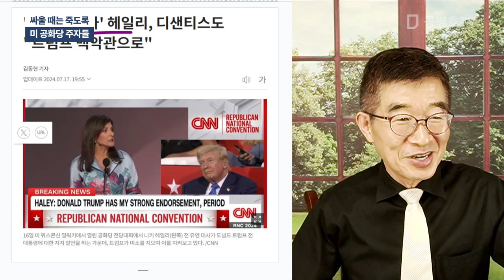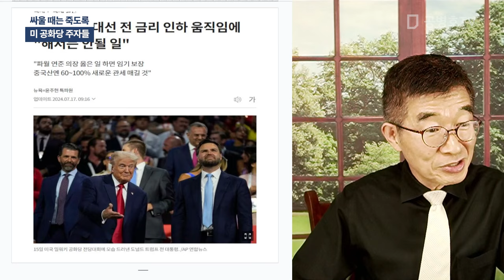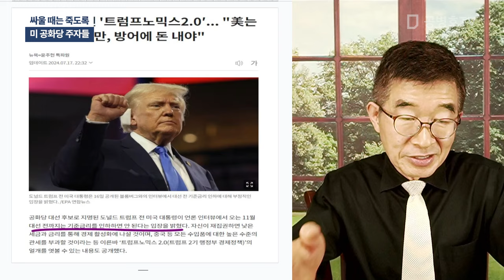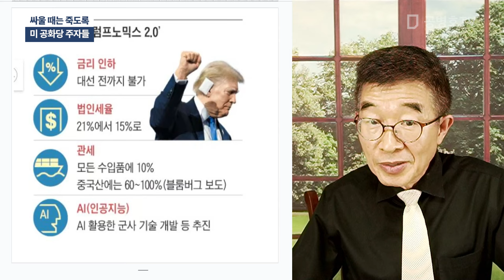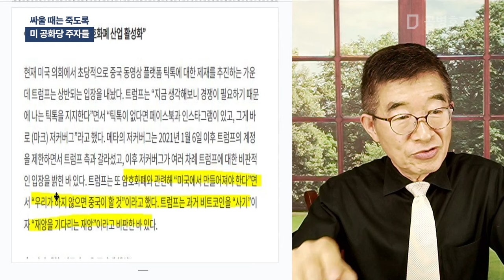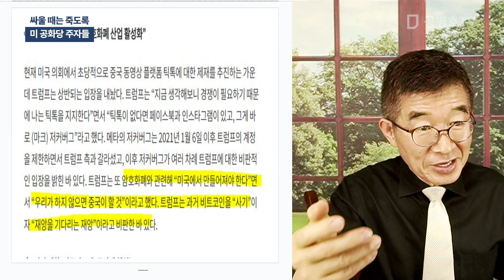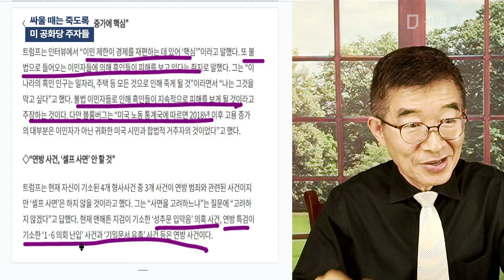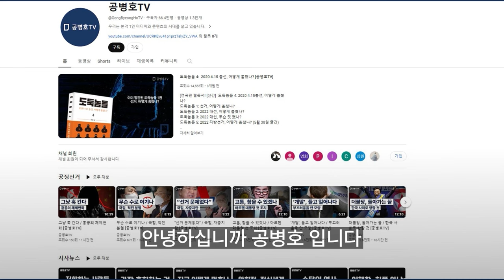싸울 때는 죽도록 / 미 공화당 주자들 [공병호TV]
Bitcoin : 3MTW849AkP2ftLeSK2teZHMmzLu7Z83s9U